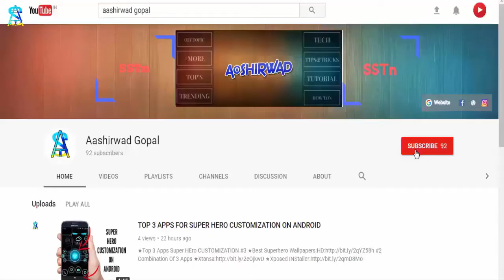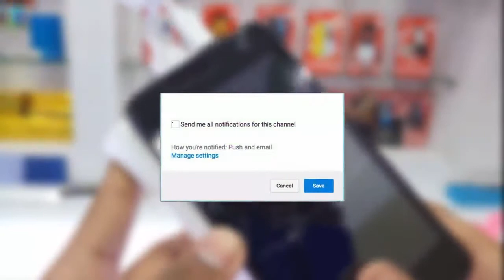I-Ball budget Powerbank 10,000 MAH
Budget power bank
iBall 10000 mah Portable Power Bank With Dual USB Port & Higher Safety Lightweight Power Battery - White / Blue - PB-10017.

Price 1,145